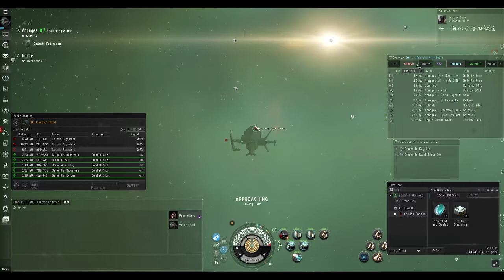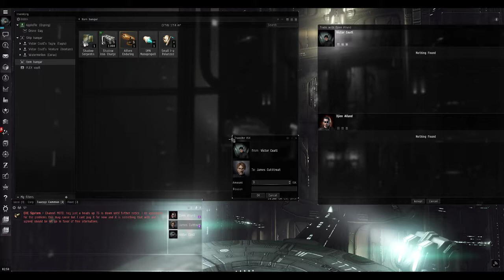Alpha to omega #20 - Ghosts?